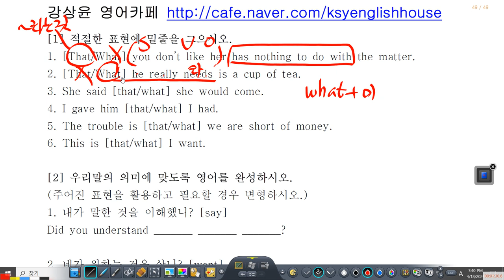[영어문법] 선행사를 포함한 관계대명사 예문 문제들